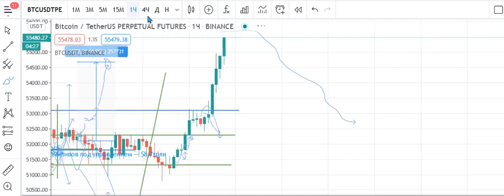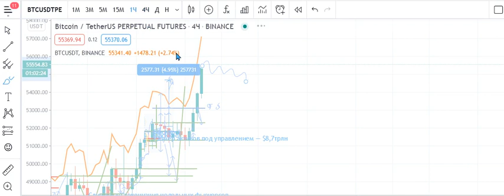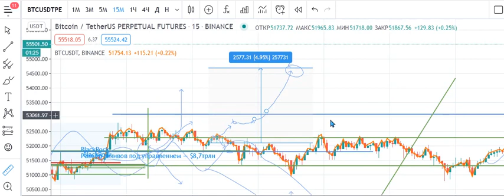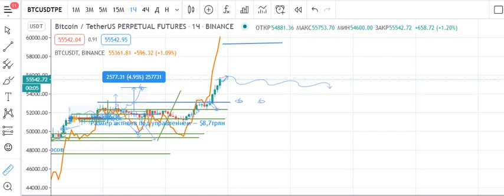Прогноз криптовалюта биткойн Биткоин BTC.